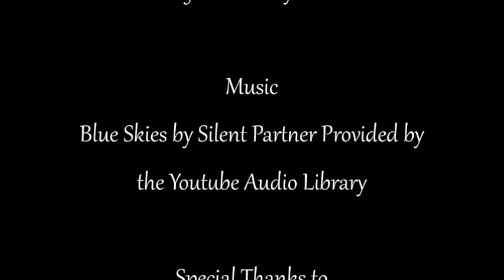Head Bands for Dolls Tutorial Part 1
Here's part 1 of my easy tutorial for doll head bands.  Learn how to make a pretty bead or ribbon head band for any size doll.

The model or victim in this video is Hikaru, my Mystic Kids Evelyn ball jointed doll.